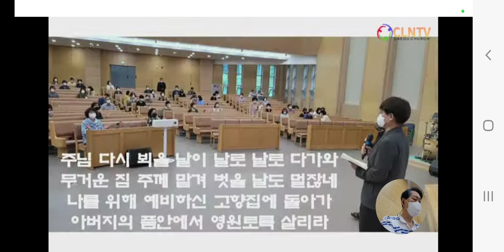[주의 날]"하나님의 영광과 찬송이 되기를"[찬양 최대경어머님과 함께]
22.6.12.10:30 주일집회